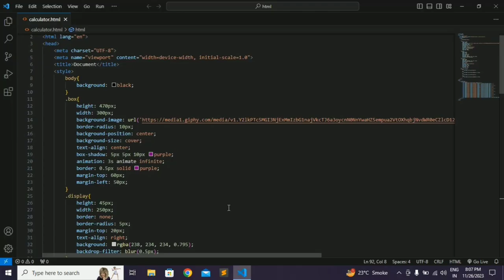26 November 2023